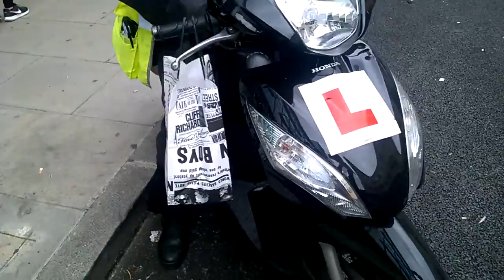212 - BUNGS A.K.A. FREE FOOD ...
BUNGS A.K.A. FREE FOOD ... Personally hand delivered by Poppies Fish & Chip Shop Owner to NSL's CEO # 1961 ... Motor Scooter Patrol ... As previously documented ... ] ... and as was this patters of offering food bungs ... ] ... IN RETURN FOR WHAT FAVOURS ?